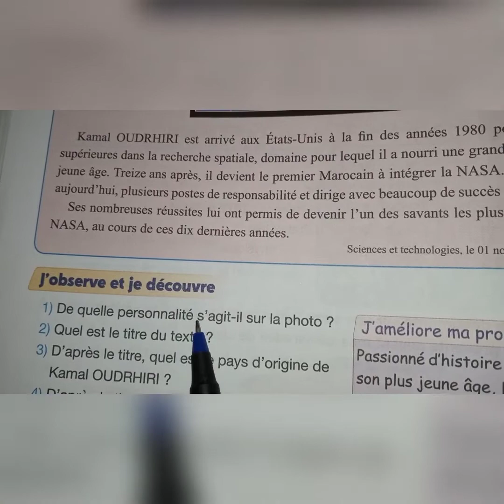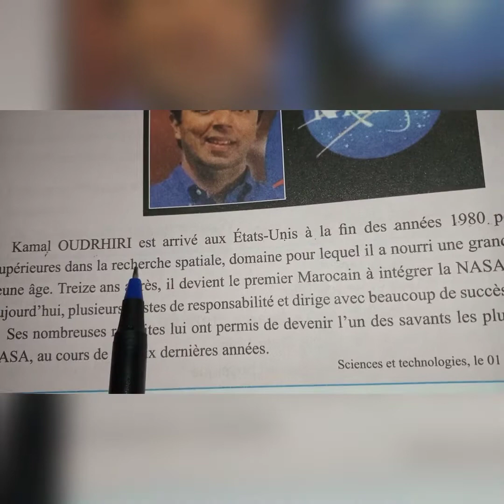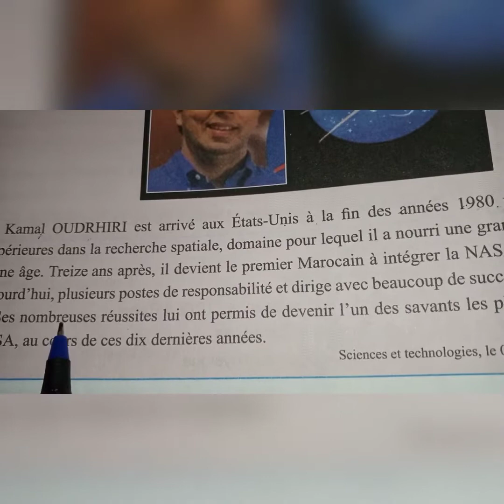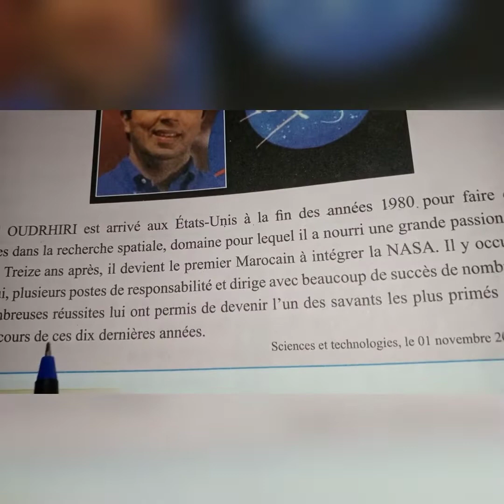Karim OUDRHIRI page 14 . Pour communiquer en Français 5AEP